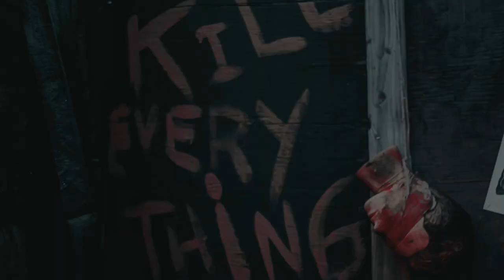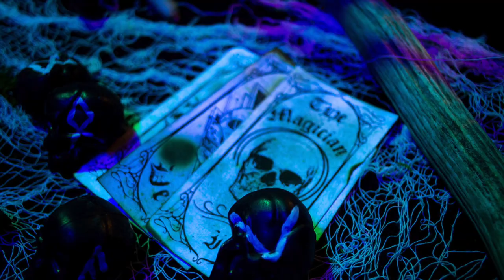Nightmare on Athapaskan 2022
Another year with an awesome haunt hosted by Nightmare on Athapaskan.